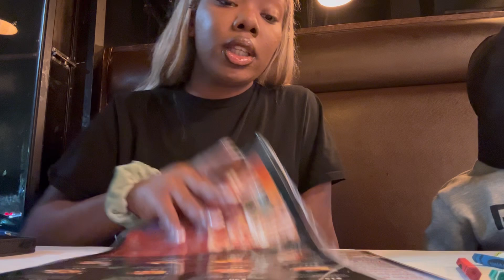VLOG: GETTING MY LIFE TOGETHER & DINNER DATE WITH MY SON!influencer